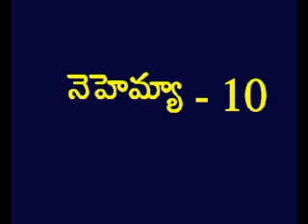Nehemiah 10 Telugu Picture Bible